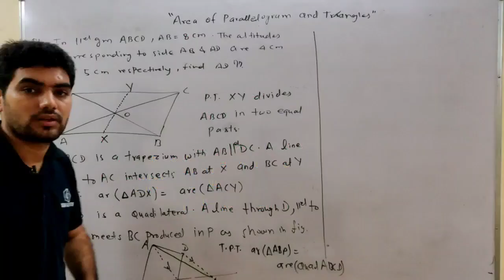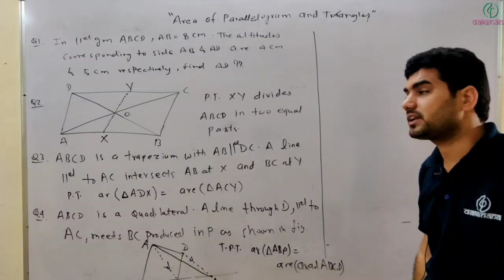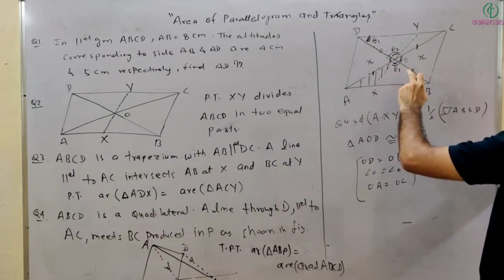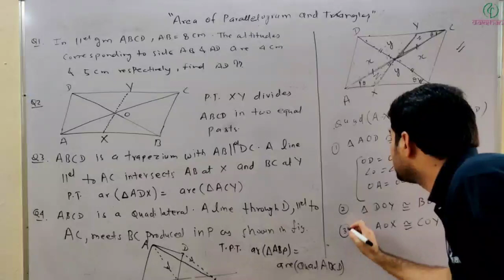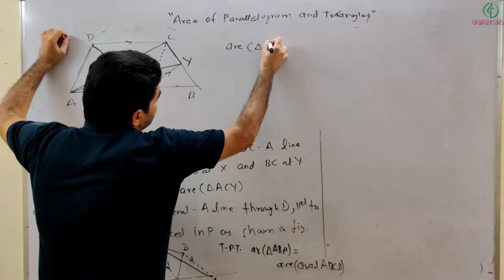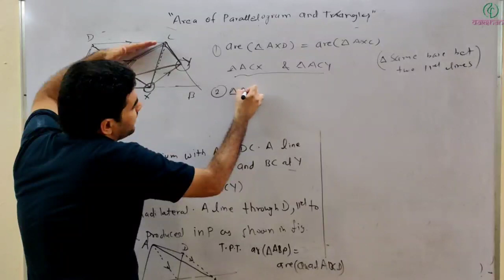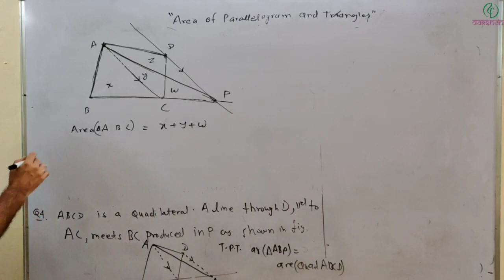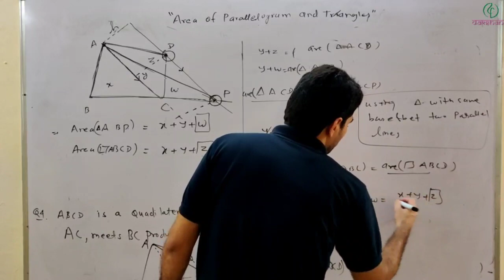Dakshana | Aarambh | Class IX | Maths | Areas of parallelogram and Triangle | L02 | Dinesh Godara